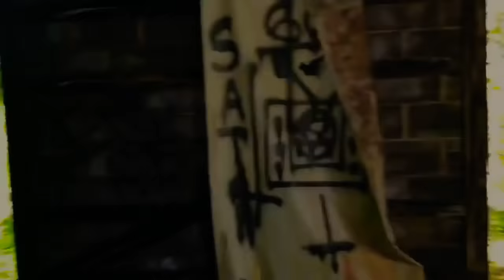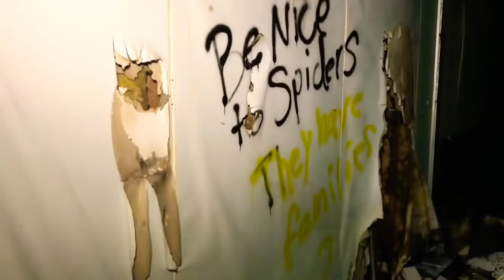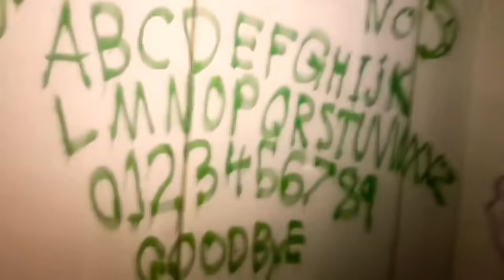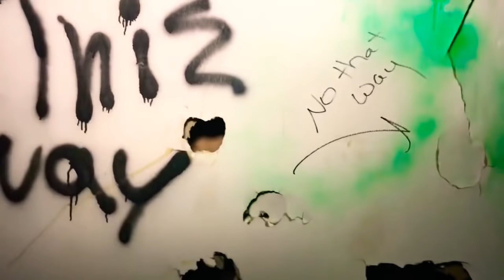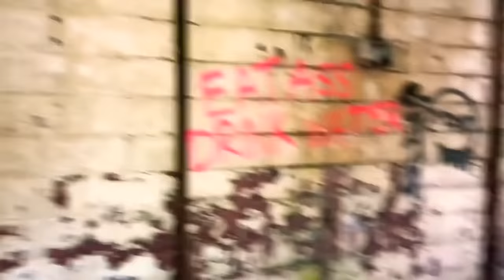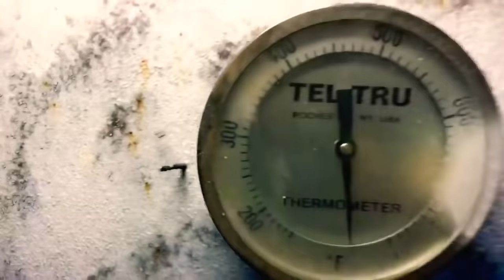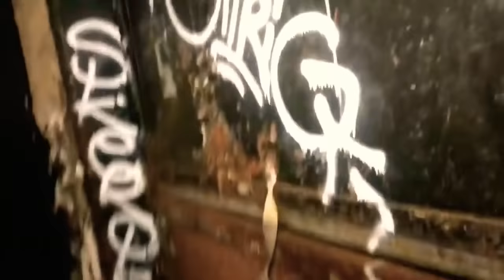(Abandoned Factory)//UGUE&Holywalkers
We explored this abandoned factory in NC so many whispers and voices during this explode.

Let me know what you see and hear in the comments below.

I hope you enjoy this explore originally when I put it out not to many people watched so I wanted to share it again it’s a really neat place.